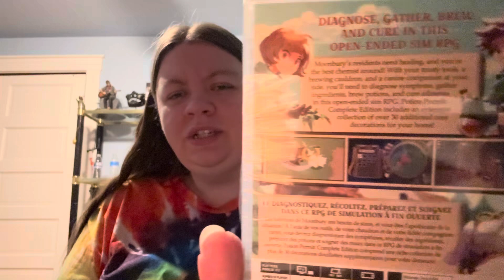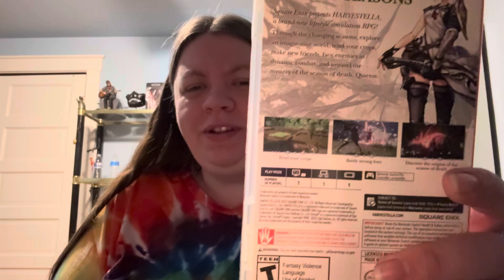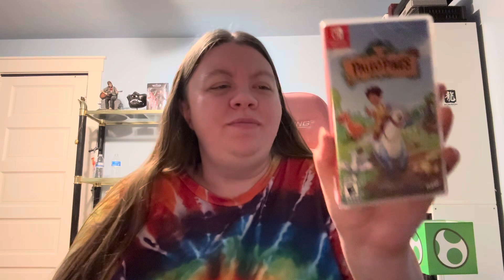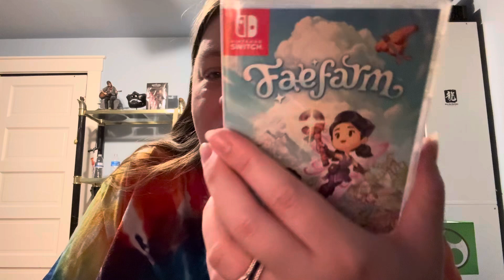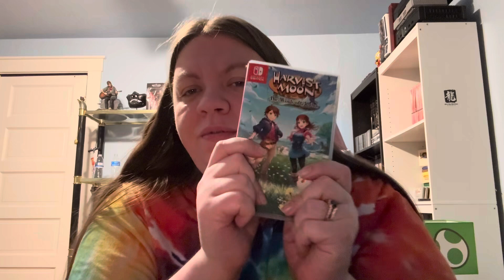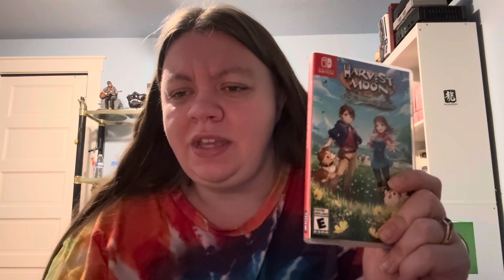A Very Cozy Game Haul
I’ve been getting into cozy gaming as of late and decided to buy a handful that have me very intrigued. Definitely been looking into more mellow relaxed games